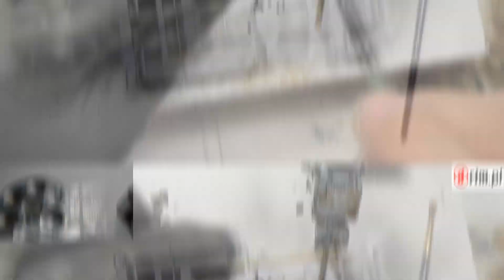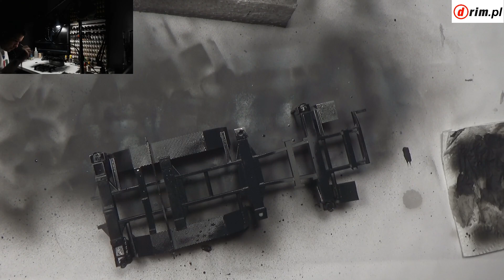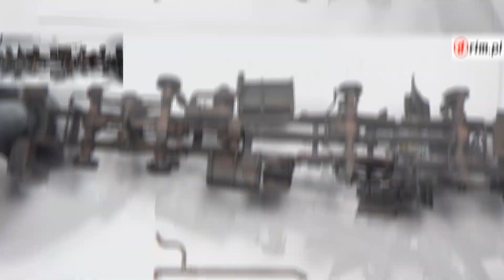Pantsir S-1 Zvezda 3698 1/35 New Project part 2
Projekt przy współpracy ze sklepem DRIM , który zaopatrzył mnie w ten NOWY produkt od firmy Zvezda . W kolejnych  filmikach będzie dokumentowany przebieg pracy nad tym modelem .

Dla osób zainteresowanych  tym zestawem  pozostawiam link do sklepu , gdzie nabędziecie ten produkt.